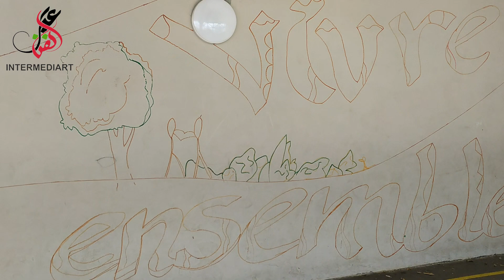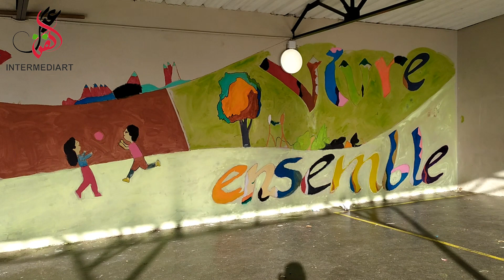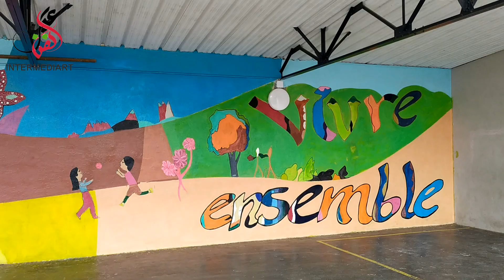Fresque Vivre Ensemble ECOLE GEORGES HYON Toulouse France. الفنانين السوريين حسن وحسين كردي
Fresque Vivre Ensemble ECOLE ÉLÉMENTAIRE PUBLIQUE GEORGES HYON - TOULOUSE